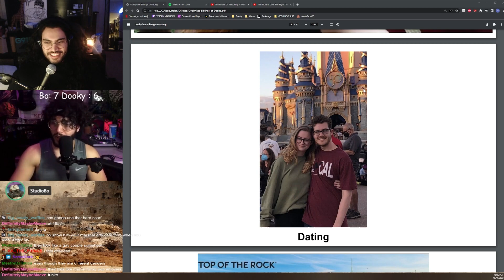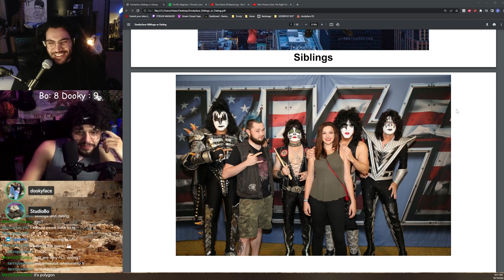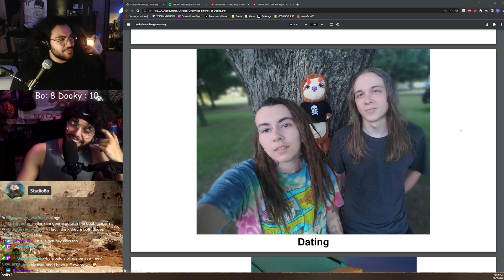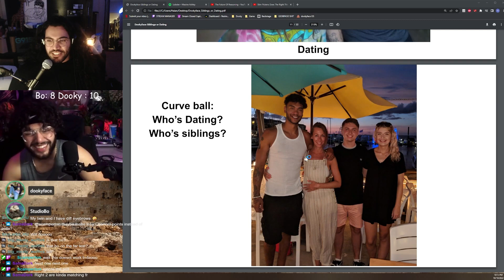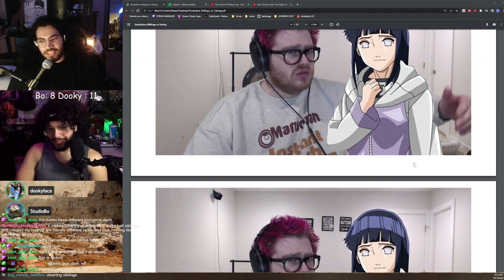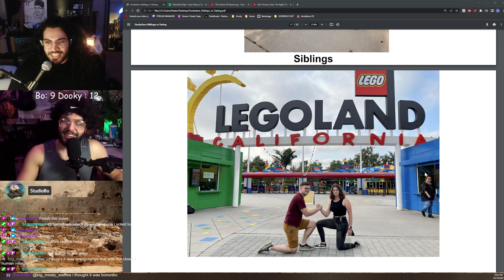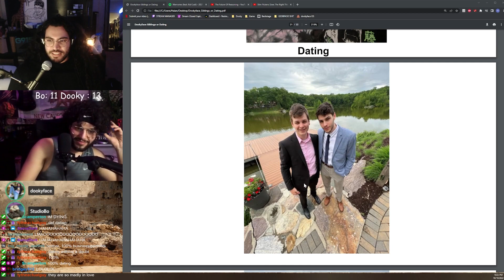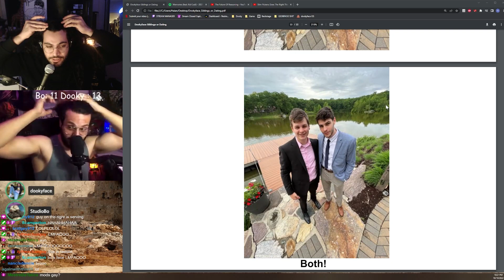Are They Siblings… or Dating?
SIBLINGS OR DATING SO FUNNY HA HA